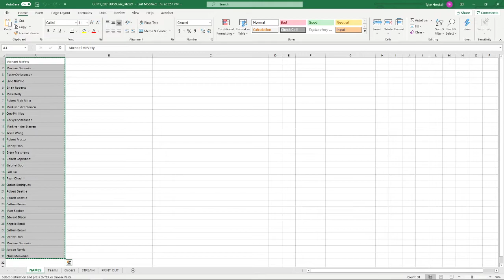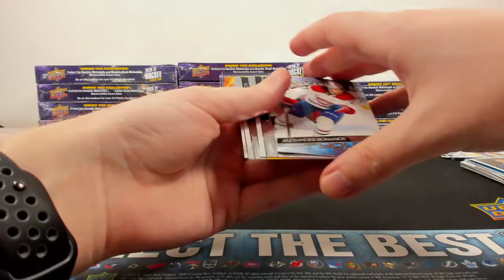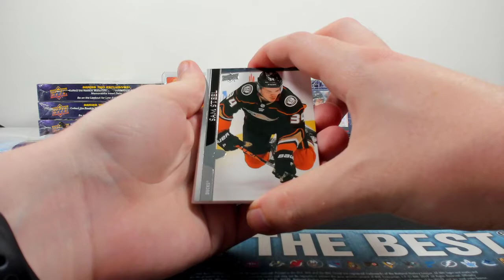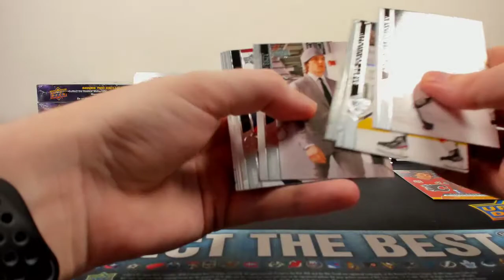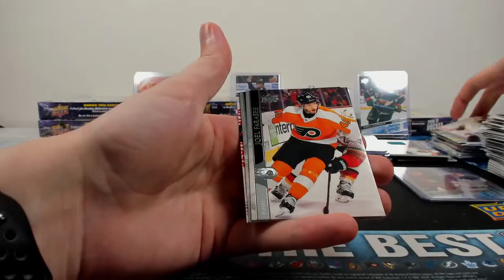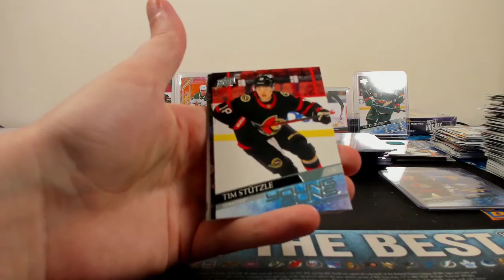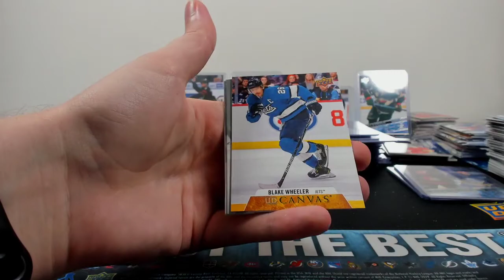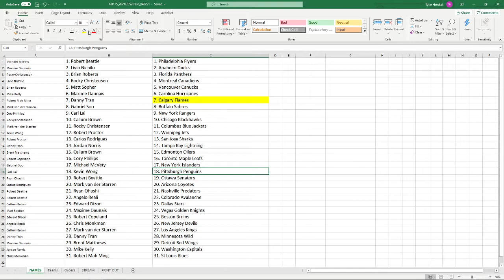2020-21 UD Series 2 12 Box Hobby Case Break (Group Break #115)